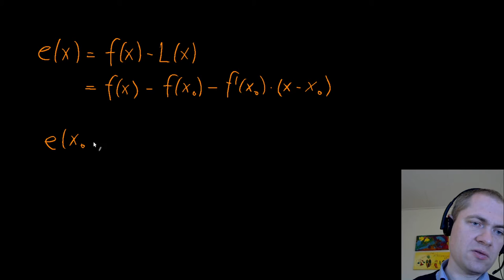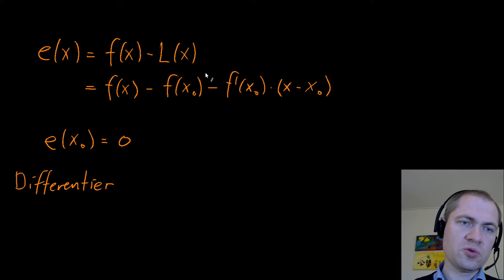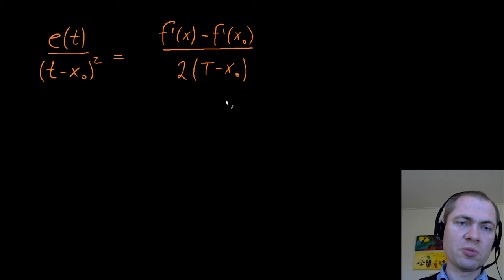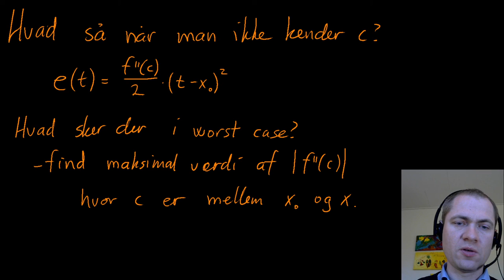Fejlvurdering af linearisering - overbevisning